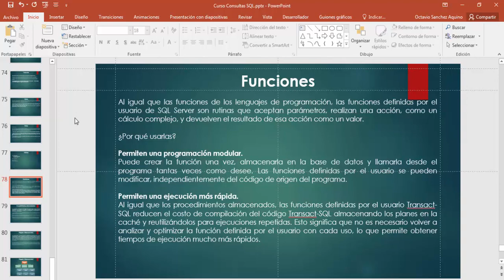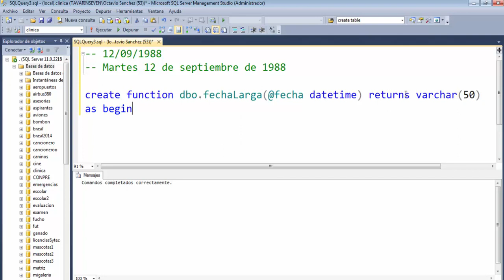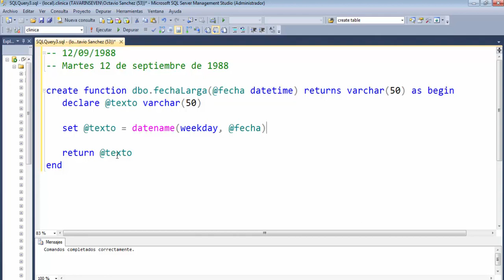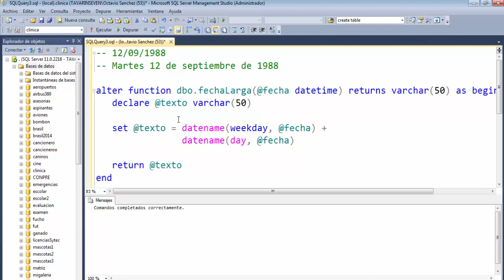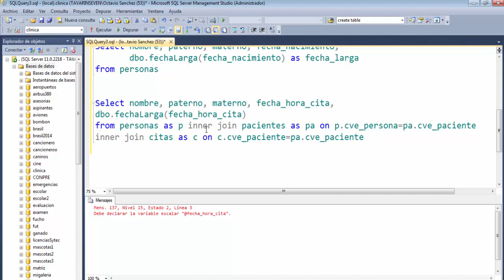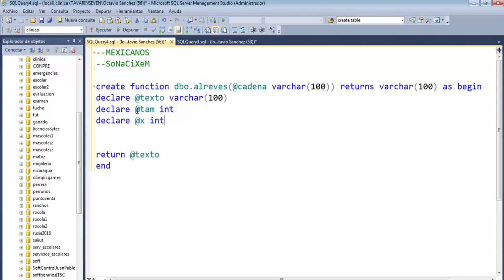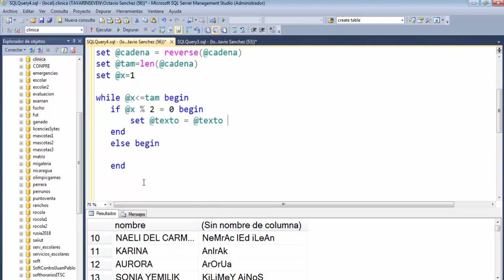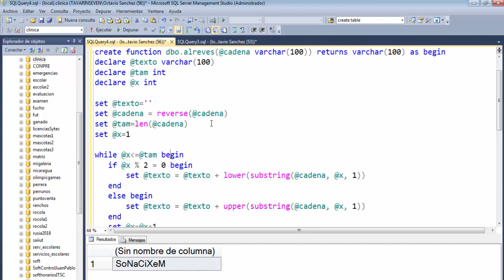Curso Base de Datos - Funciones Definidas por el Usuario - Vídeo 27